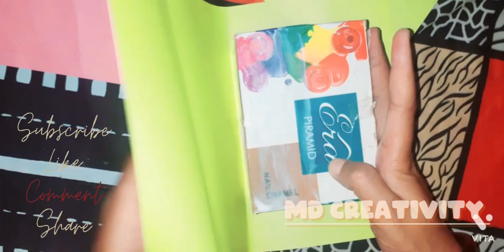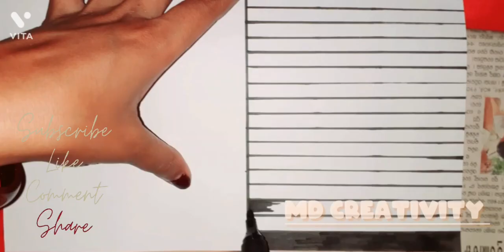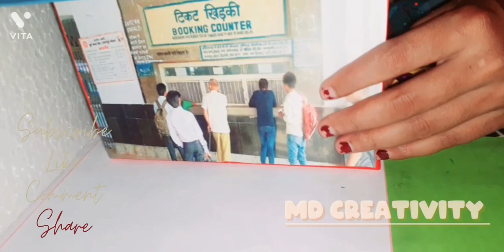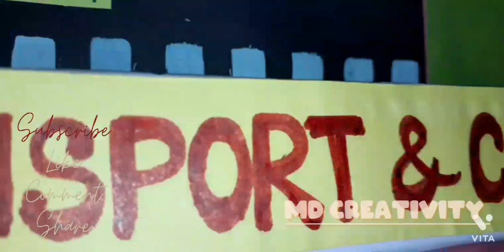# transport & communication # project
it's a very easy project work for school students.